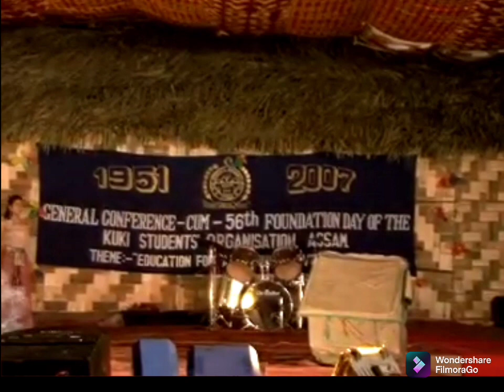K.S.O-Assam 2007 Conference.. Part-(4) Night 🌃 Programme..